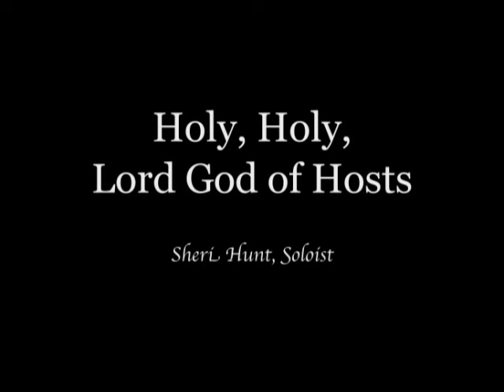Gospel Mass by Robert Ray performed by the Morgan State University Choir